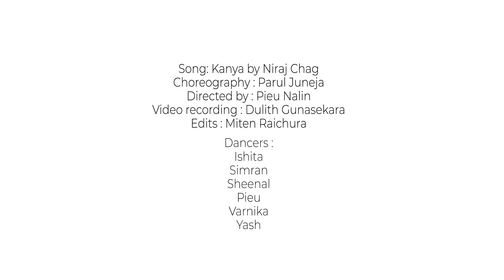Kanya | Kathak Dance Cover | Kathak Kendra Nrityashala Senior Batch | Niraj Chagh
Song: Kanya
Artist: Niraj Chagh
Album: The Kathak

Dance Cover by: Pieu Nalin, Varnika Bansal, Yash Ambedkar, Sheenal Bagia, Simran Sandhu and Ishita Shrivastav
Dance Choreography: Parul Juneja
Video shot by: Dulith Gunasekara
Video edited by: Miten Raichura